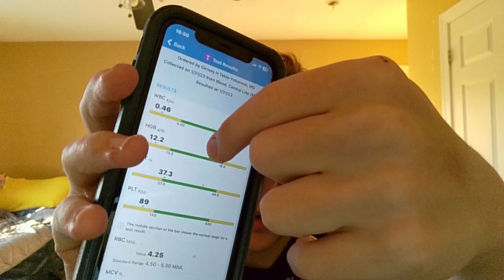my white blood cell counts crashed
yep really. went to the doctor yesterday for a 15 min infusion then found that out when they checked my bone marrow

cancer update 3